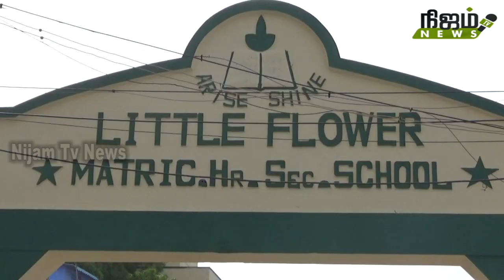டவுண் லிட்டில் பிளவர் பள்ளியில் மருத்துவர் தின விழா கொண்டாட்டம்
டவுண் லிட்டில் பிளவர் பள்ளியில் மருத்துவர் தின விழா கொண்டாட்டம் # NIJAMTVNEWS